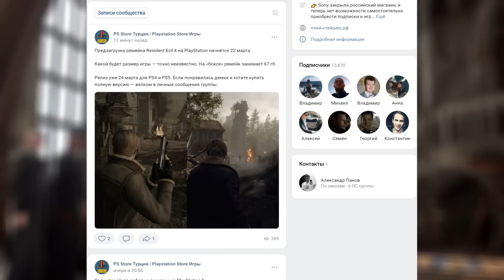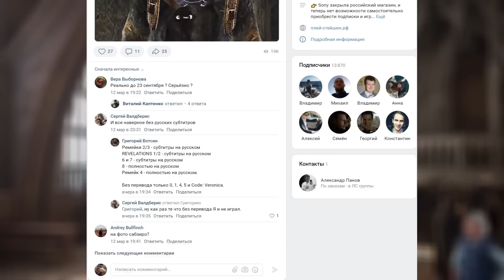PS3 на PS VITA